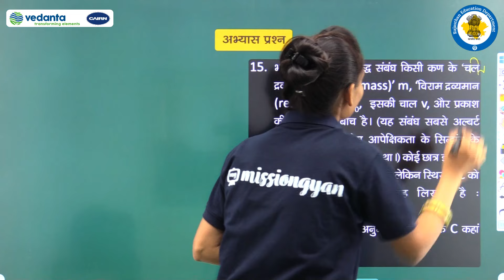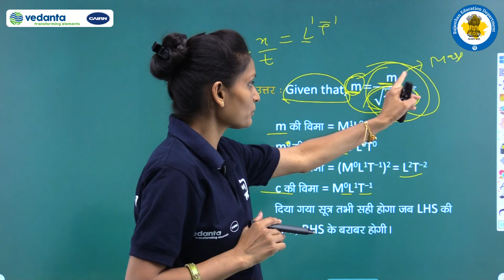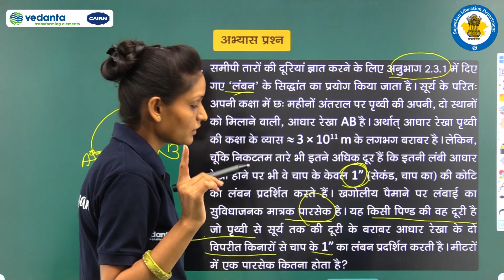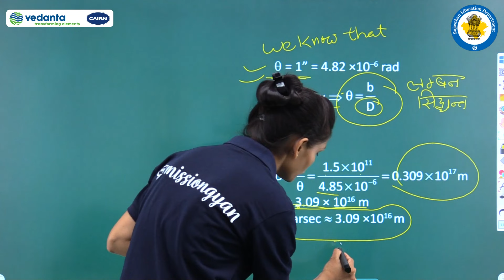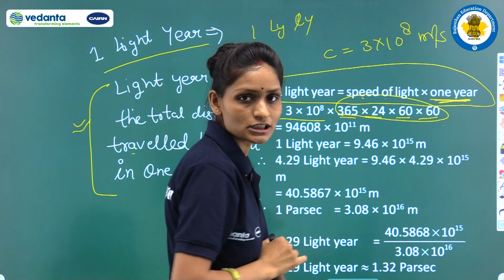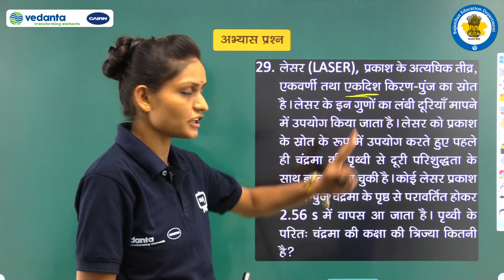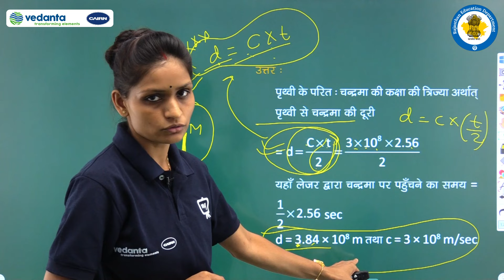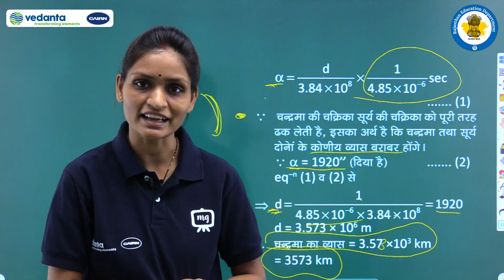RBSE | Class-11 | PHYSICS | UNIT AND MEASUREMENTS | मात्रक एवं मापन | अभ्यास प्रश्न भाग - 3